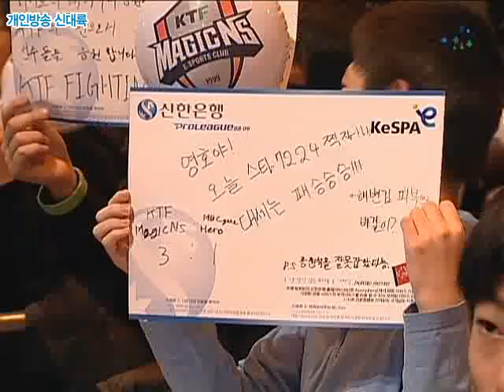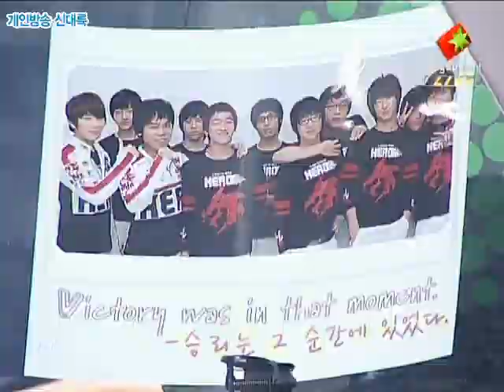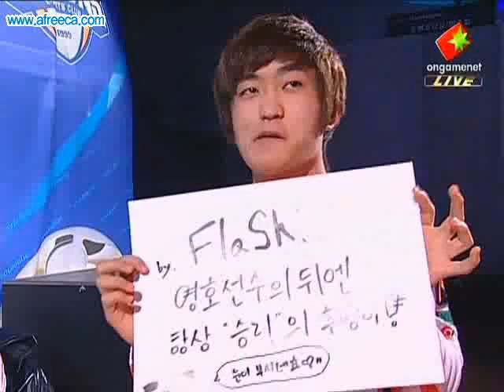SPL 08-09 Jaehoon vs Flash 2008-12-27 @ Medusa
Map: Medusa

Jaehoon [MBC] vs Flash [KTF]

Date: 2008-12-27